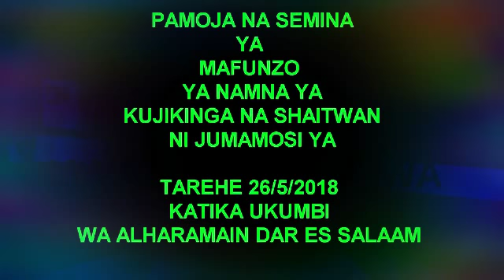Umuhimu wa Dua ndani ya Ramadhan. skh:Yusuf Diwani